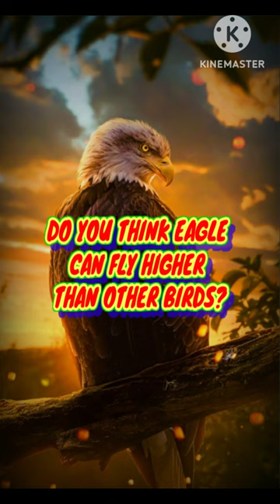DO YOU THINK EAGLE🦅 CAN FLY AT HIGHEST💥, WHERE OTHER BIRDS CAN'T FLY...?🤔